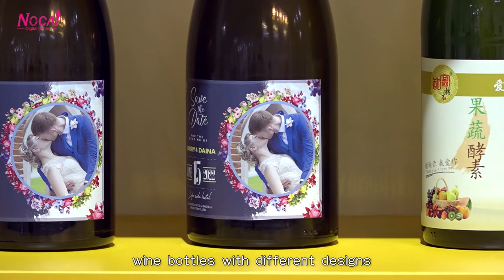UV Printer Flatbed NC-UV0406 for Wine Bottle Printing#uv printer#uv flatbed printer#A2 uv machine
1.NC-UV0406 uv printer, 4th generation a2 format uv printer which launched in 2019, 60*45cm print size, 18cm print height, 1pcs XP600 head, CMYK + WW printing version.

2.Small uv printer with 60*45cm print size, small space requirement suitable for both small workshop & bigger factory production line, available for variously kinds small items’ printing.

3.The body cover protects the operator from accidental injury, and the acrylic cover prevents the UV light from hurting eyes.

4.Vacuum table helps to fix the extremely thin printing materials.

5.6 nozzles channels on the head prints with both color & white ink( CMYK+WW).

6.Self flush function setup in the board will be able to auto clean and protect the print head from clogging and expand its lifespan.

7.18cm print height allows the printer to print the materials within this height range and be able to install mug jig to print on cylinder and conical materials with 3-12cm diameter(no transparent and reflective surface ones).

Machine parameters：
1. Machine Model:NC-UV0406;
2. Printing Size:40*60cm;
3. Print head :1pcs EPSON XP600;
4. Printing Color:CMYK+WW;
5. Software:FlexiPRINT;
6. Ink Type:UV Ink;
7. Power Requirement:AC220/110V±10,50HZ~60HZ;
8. Image Format:Tiff,Jpg,Eps,Pdf,Png,AI,Psd;
9. Environment:Temperature:20℃-28℃,Humidity:35%-65%;
10. Printing Height:0-18cm;
11. Printing diameter:Φ3-12cm;
12. Dimension:139*90*67cm(L*W*H);
13. Packing size: 162*101*99cm(L*W*H)=1.62cbm;
14. N.W./G.W.:  110KG/200KG;
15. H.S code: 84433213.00